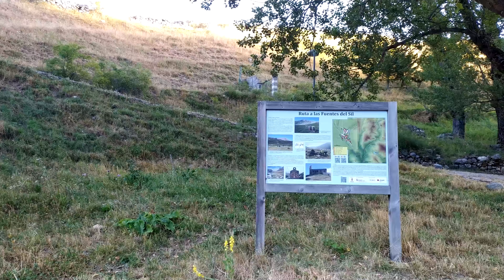Por tierras de Babia - Las fuentes del Rio Sil -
Las Fuentes del Sil
La ruta de las Fuentes del Sil es un recorrido de 11 km que parte de la localidad de La Cueta, y transcurre a lo largo del primer tramo del río Sil, hasta las fuentes que dan lugar a su nacimiento, al pie de Peña Orniz (2.191m).

Prácticamente todo el recorrido transcurre por veredas entre los pastizales de puerto, donde es posible observar durante el verano grandes rebaños de ovejas merinas aprovechando la calidad de este pastizal.

Desde el final de esta ruta es posible acceder, con las precauciones necesarias, a Peña Orniz desde donde es posible observar unas interesantes vistas panorámicas de Babia.